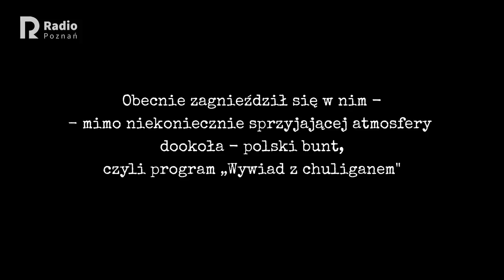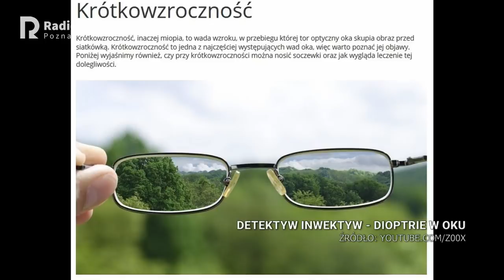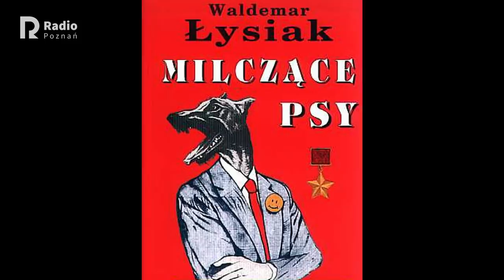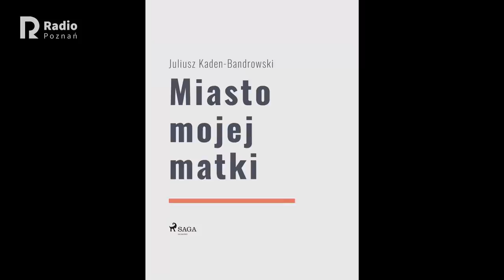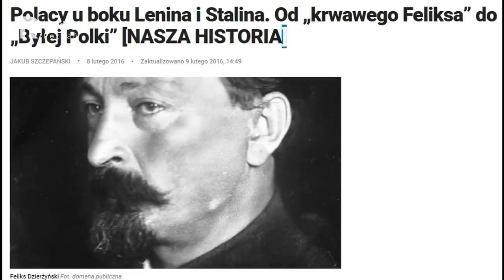Wywiad z chuliganem, odc.110 - Tomasz Łysiak